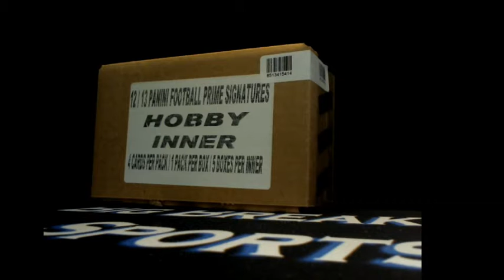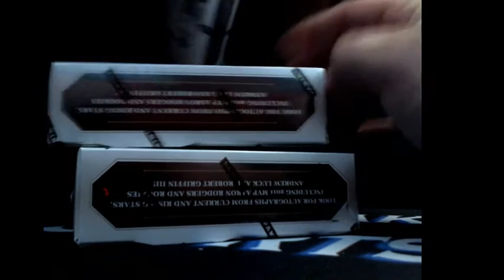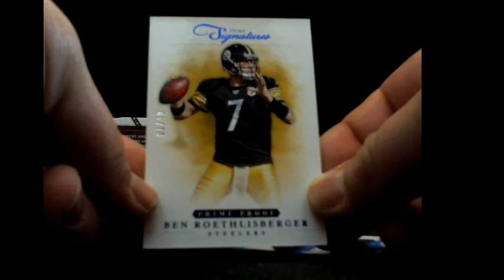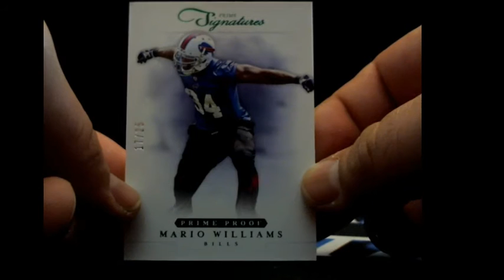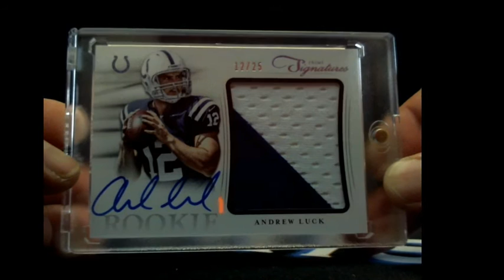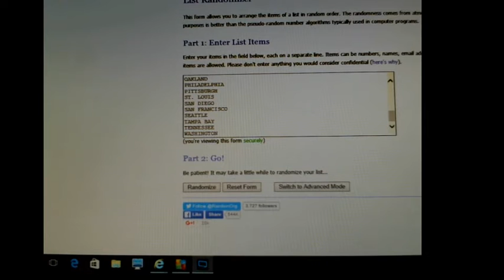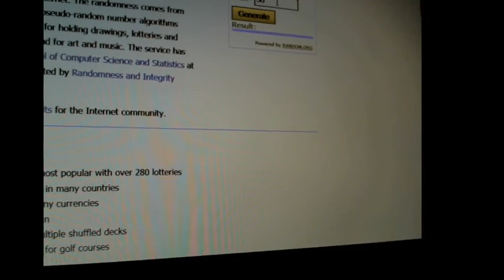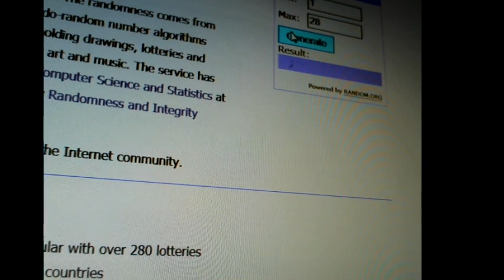6/10/16 2012 Prime Signatures 5 Box Case Break With MONSTER HIT and Bad Beat Bonuses!